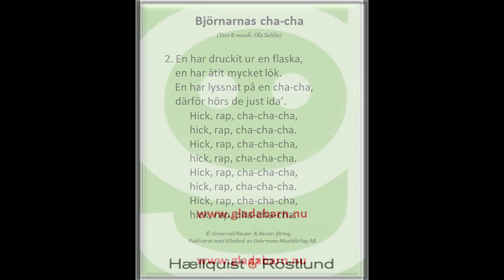Björnarnas cha cha (Musik & text: Ola Sahlin)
© Universal/Reuter & Reuter förlag. Publicerat med tillstånd av Gehrmans Musikförlag AB. En härlig sång om 3 små björnar på promenad. Förslag på rörelser till refrängen "Hick, rap, cha-cha-cha. ": Vid "Hick" hoppa en gång på stället, vid "rap" håll handen för munnen, vid "cha-cha-cha" vicka på rumpan.